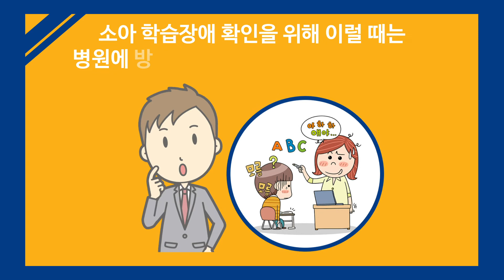공부가 힘든 우리아이! 혹시, 소아 학습장애? / 가천대 길병원 정신건강의학과 배승민 교수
소아 학습장애는
뇌 학습 부위의 발달이 늦어지고 있는 질환으로
학습의 발달에 도움이 되지 않는 여러 가지 방해요소들을
빨리 평가하여 아이가 정상적으로 학습을 진행할 수 있도록
관심이 필요하다고 합니다.

또한, 학습장애와 쉽게 혼돈할 수 있는 개념인
ADHD는 학습에만 특정되기 보다는 좀 더 전반적인 행동의 문제나
충동성의 문제, 주의집중력 등 전반적 영역의 측면에서 학습장애와 구별이 된다고 하는데요.

소아 학습장애는 무엇이며
어떻게 진단하고 어떻게 치료하는지...
부모가 아이에게 어떤 측면의 관심을 기울여야 하는지 등에 대해
가천대 길병원 정신건강의학과 배승민 교수가 이야기합니다.